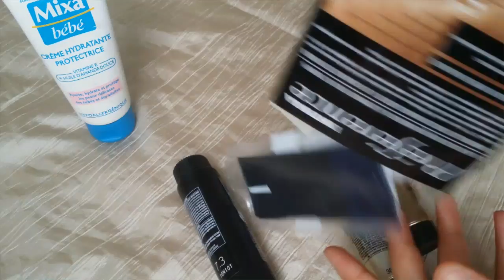كيف تختاري لون شعرك 💇comment choisir la coloration